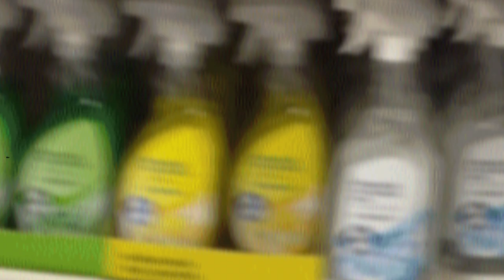Consume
An animation based on human consumption, inspired by the self destruction of vinyls and VHS tapes over time. Tuck in to another bowl of chips, tubby.